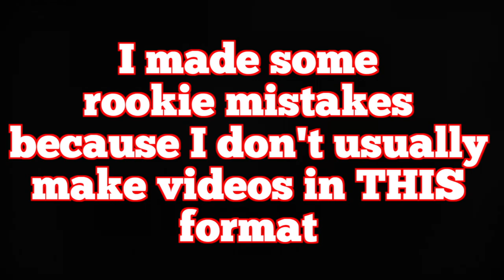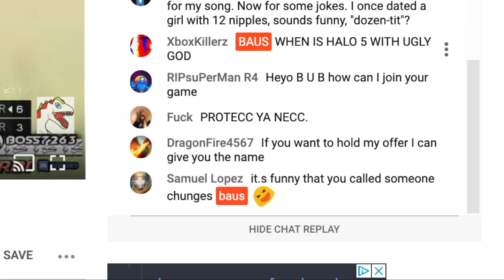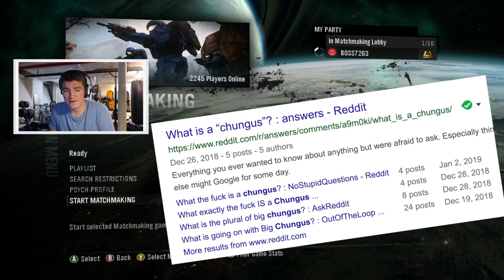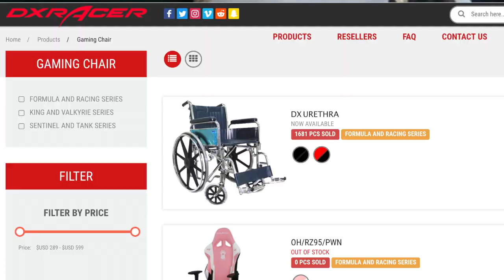I DID IT AGAIN (Catching Up With The WatrGeng) - Halo Reach Goofs and Gafs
Only watch if you want to hear the uncut uncensored tough reality.

Well, you guys know what's up truly, its been 5 months, leaving me right on time.

Thanks for somehow still being here for the upload, I might be able to be a bit more consistent Soon™.

Music in the Video:
Get Dripped - Lil Yatchy (feat. Playboi Carti)
Brain Cells - Chance the Rapper
Smoke Again - Chance the Rapper
Ghost Town - Kanye West & Kid Cudi (Instrumental)
The Glorious Five - Logic
Buttons - Mac Miller (Instrumental)
Dang - Mac Miller (Instrumental)
Don't Play - Travi$ Scott
Chain Smoker - Chance the Rapper
I Might Need Security - Chance the Rapper (Instrumental)
The Chase - Anderson Paak.
Coffee Bean - Travis Scott
Days Before Rodeo: The Prayer - Travis Scott
Chosen One - Anderson Paak.
Water - Ugly God (of course)
American Venom - Red Dead 2 Soundtrack